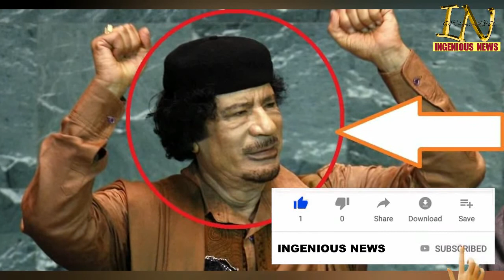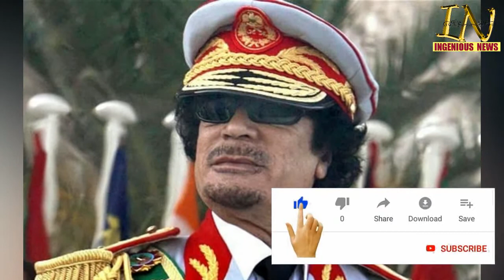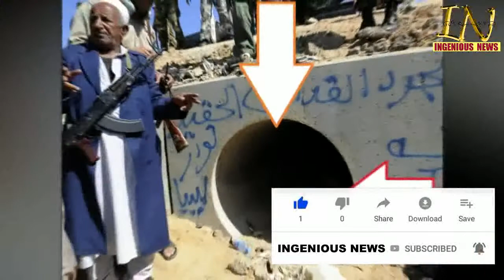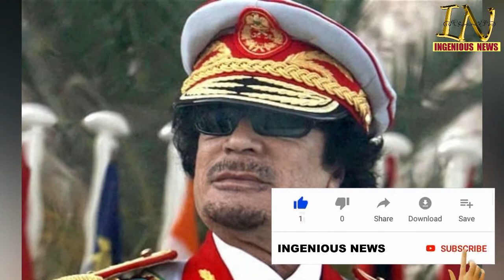🔴 MENYA KANDI USOBANUKIRWE AMATEKA YA MUAMAR KADDAFI BY INGENIOUS IRUMVA DANNY(Muammar kadafi)